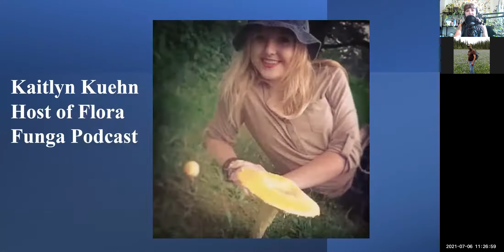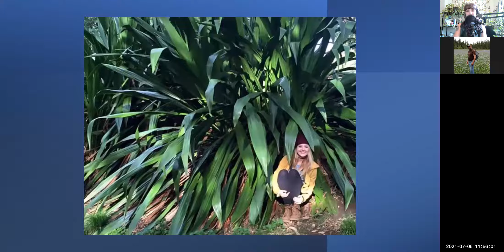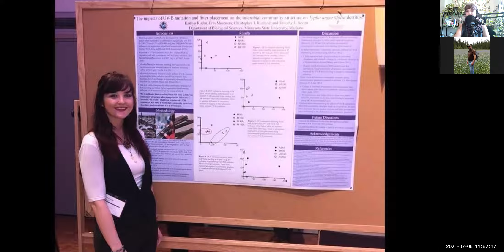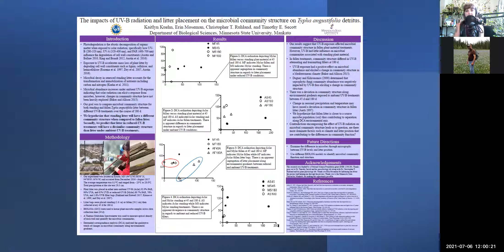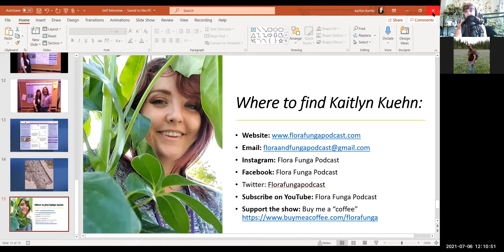17: Get to Know Me Kaitlyn Kuehn (KK): Host of Flora Funga Podcast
Hello scientists,
Today we have a different type of interview where Howard Sprouse from episode 10 interviewed me so ya'll can learn more about me and how I got into flora and funga and why I started this podcast. Make sure to watch and follow along with the YouTube channel to see the photos and presentation.
Some topics we cover are:

how my childhood shaped me into the person you are today
What got you into flora and funga
Past research and future ones
What did you do in New Zealand?
What got you to do a podcast?
What was your first plant that sparked your interest?
What advice would you give your younger self and others?
What is the goal with the podcast?
Favorite flora fact
Check out Howard's mycoremediation site here

Follow my other social media sites to interact and engage with me:

Help support my book and tea buying habit by "Buying me a Book"
When I reach my goal of $100 I will do a special book giveaway!

Theme song :
    -Soundotcom called Go Rock